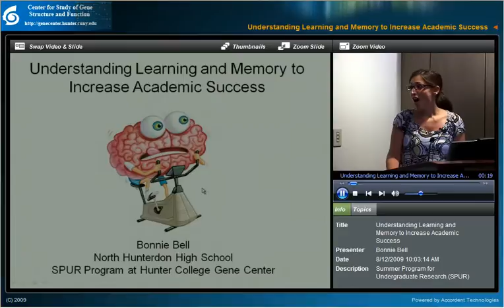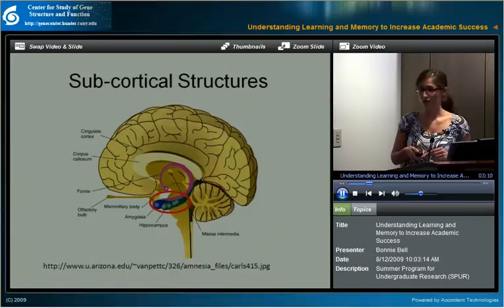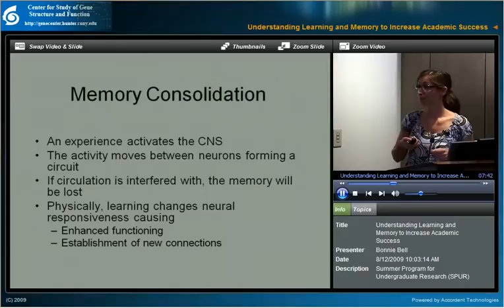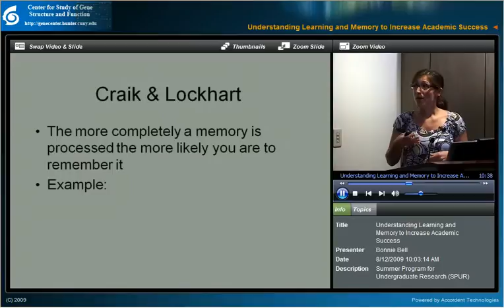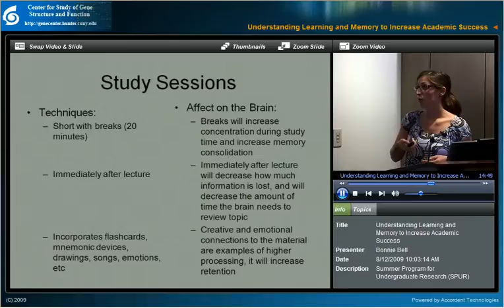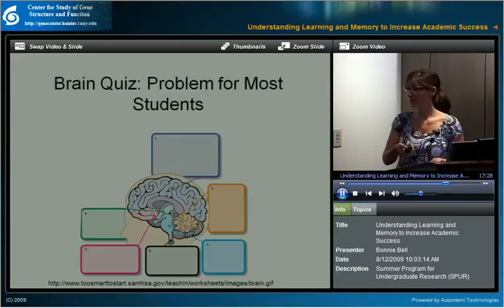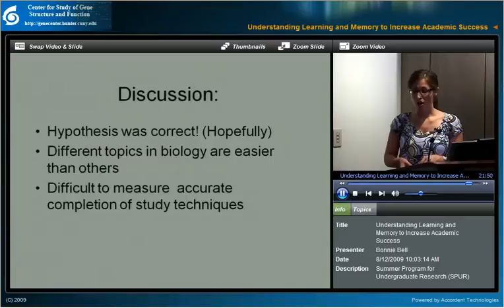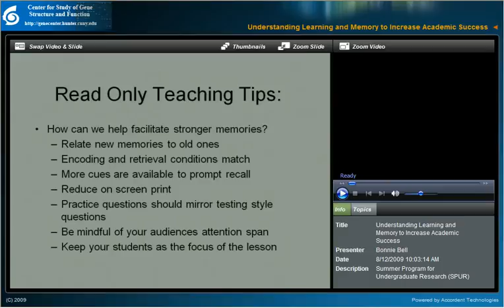Bonnie Bell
Lecture by Bonnie Bell